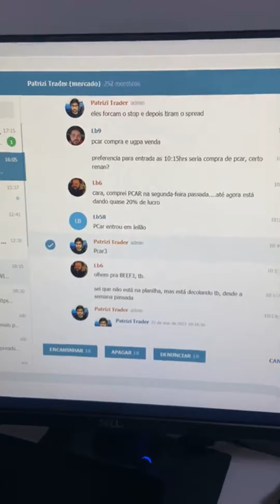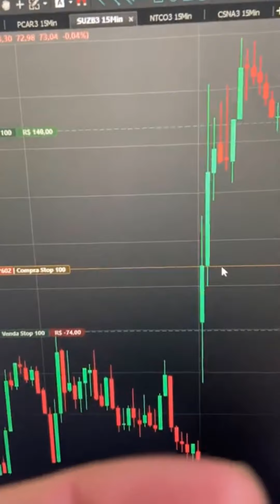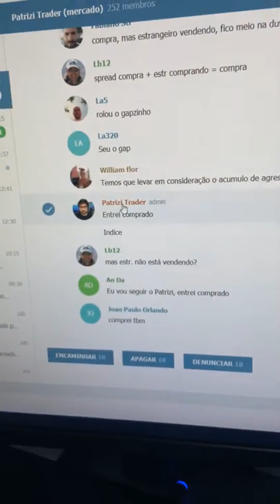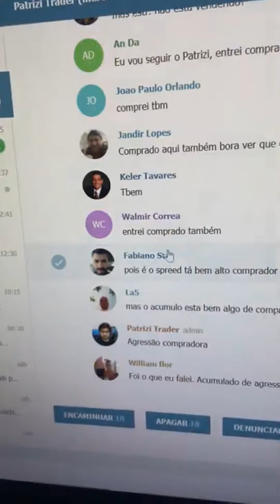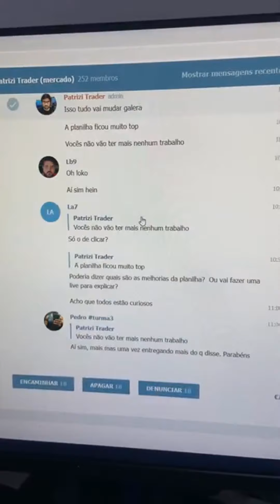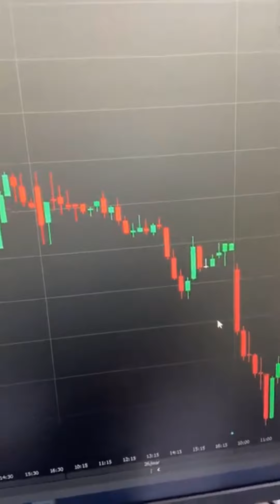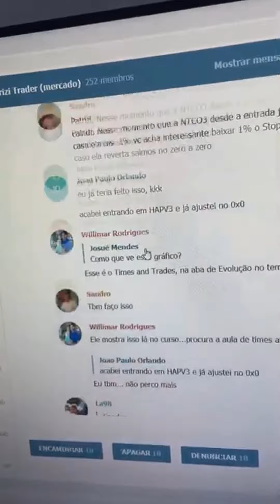Aluno Lucrou R$13.421,00 com duas ações em 1 semana: SUZB3 e NTCO3 | PATRIZI TRADER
Fala trader! Me segue no instagram @patrizitrader